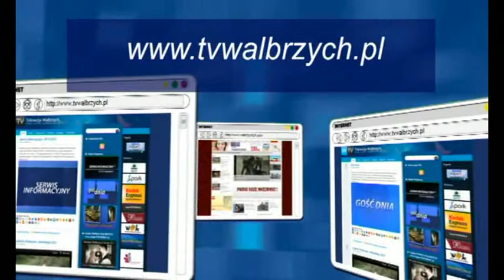Gość Dnia - Krzysztof Urbański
Gość Dnia - Krzysztof Urbański, Telewizja Wałbrzych